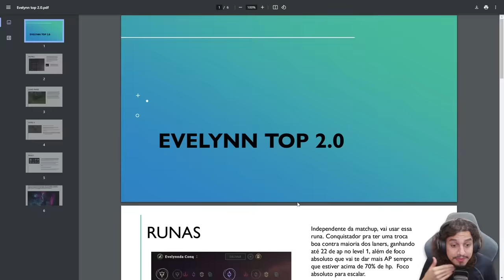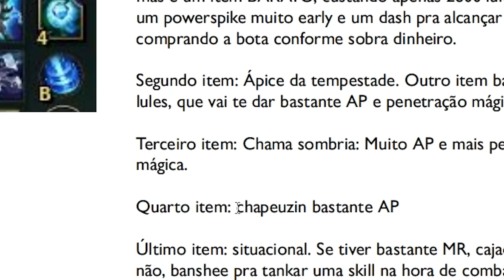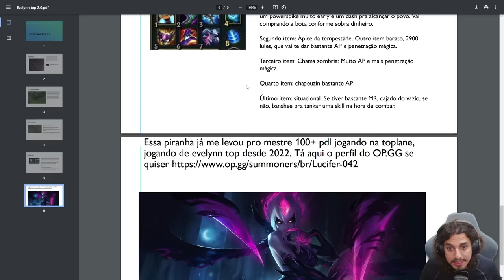A CIÊNCIA DA EVELYNN TOP COM PDF É PROBLEMÁTICA, DESCUBRA O POR QUE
Os PDF's vão revolucionar o League of Legends, dessa vez Evelynn TOP de ignite pronta (era pra ser tp mas vamo que vamo)